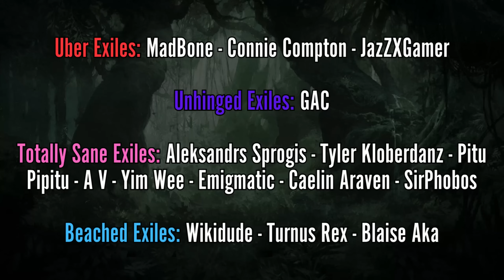Path of Exile 2's Next MASSIVE Reveal Is Paired With POE 3.23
Path of Exile 2 is going to be huge for the entire POE and ARPG communities. The next enormous POE 2 reveal arrives with the whole POE 3.23 announcement, which is imminent. Guns? Act 5 or 6? WASD movement? New ascendancies? GUNS IN POE?!?! Let's discuss what we might see!

____CREDITS____
 @playpathofexile : Path of Exile 1 and 2 trailers, logos, and gameplay footage.

____CHAPTERS____
0:00 - Time For The Next POE 2 Reveal
1:49 - Prior POE 2 Announcement Recaps
3:56 - What Comes Next For POE 2?
9:03 - Thank You, Exiles